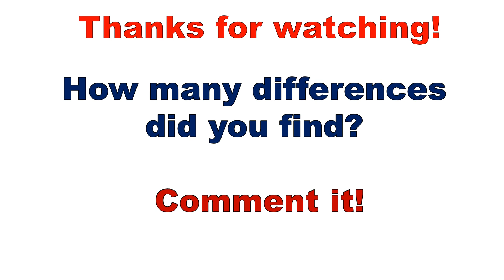Spot 3 differences between two images | Hotel Transylvania |Pictures puzzle number 060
This video contains a challenge where you need to spot 3 differences between two images in 60 seconds. This will help you increase your focus and concentration over time!

prepoznaj razliko
Poznej rozdíl(hádanka)
找出差异
找茬
找出不同点
辨别